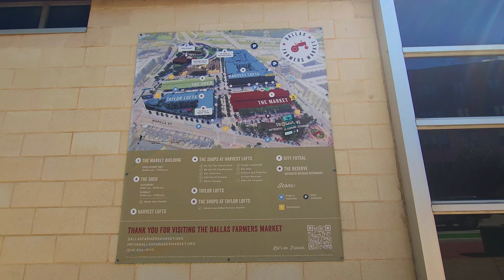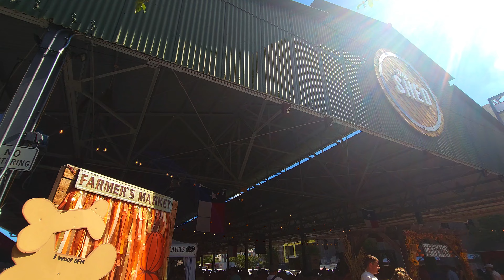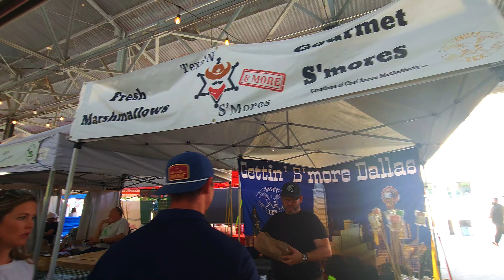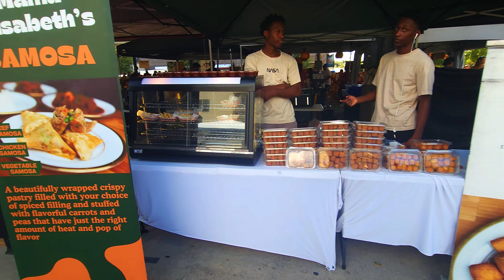Dallas Farmers Market Texas Full Tour 2024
In this video, we will take a tour at Dallas Farmers Market in Dallas, Texas. Enjoy this Video!

Earn cash back with the Chase Freedom Unlimited or Chase Freedom Flex® credit card:

Disney Visa Card. You can earn a new Cardmember bonus after qualifying purchases:

Chase Bussines Ink Credit $1000 cash back or up to 100,00 bonus Points:

You get unlimited miles with Capital One card on every purchase with a card that fits your lifestyle